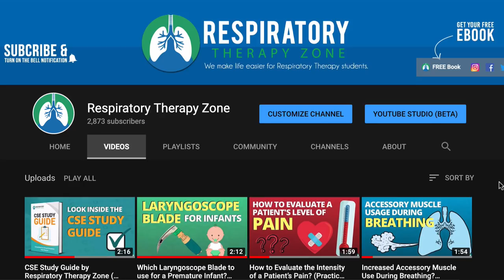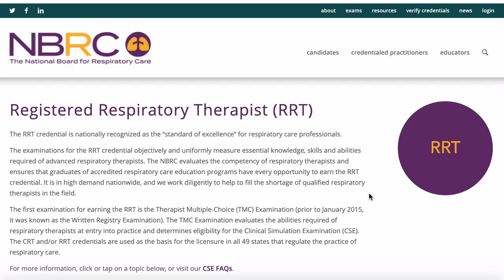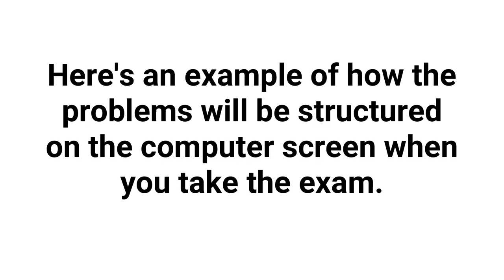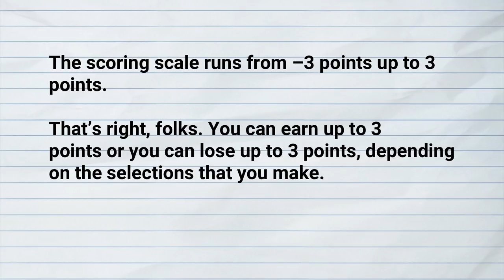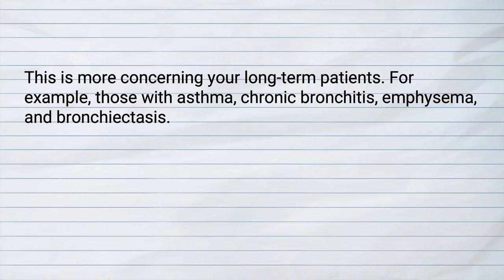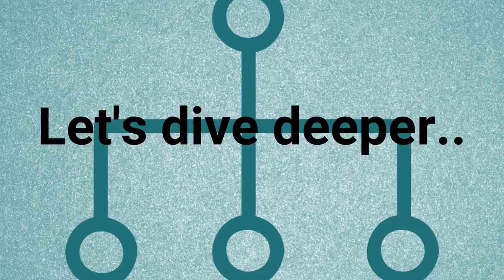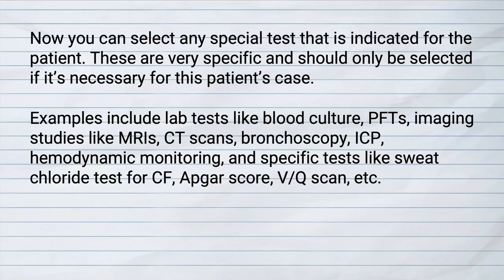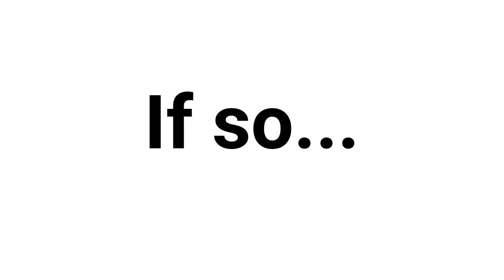How to Prepare for (and Pass) the Clinical Sims Exam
How to Prepare for (and Pass) the Clinical Sims Exam? Watch this video to find out how students are doing it.

➡️ How to pass the CSE?
First and foremost, in order to pass the Clinical Simulations Exam, it’s going to take a lot of hard work and dedication from you. There’s no way around it. This is a mindset that you must adopt early on in the preparation process. Once you set your mind to the fact that you CAN pass the exam through hard work and dedication, it makes everything else a whole lot easier.

🟦 You need a good, reliable CSE Study Guide.

In order to learn the most important information, you need to get your hands on that information. Believe it or not, this is where many students mess up from the very beginning. And that is exactly why we created our own CSE Study Guide because we were sick and tired of seeing students fail. Our CSE Study Guide is, without question, the best resource on the market today. You can learn more about it in the video. For now, just know that it’s crucial that you are studying the right information if you want to increase your chances of passing the exam on your next attempt.

⏰TIMESTAMPS
0:00 - Intro
1:04 - How to pass the Clinical Sims Exam?
1:33 - Good, Reliable CSE Study Guide
2:20 - About the Clinical Simulations Exam
2:52 - Clinical Simulations Exam Rules
3:28 - Keep These Rules in Mind for the Exam
4:38 - Admission Requirements
5:01 - Be aware of the 3-year time limit!
5:33 - How Much Does it Cost
6:33 - What content will be on the CSE?
7:40 - Problems Structured on the CSE
11:56 - CSE Scoring
13:35 - How to Prepare for the CSE?
15:00 - What Diseases will be on the CSE?
18:11 - Components of a Clinical Simulation Problem
19:14 - Scenario
19:49 - Information Gathering
24:16 - Decisioin Making